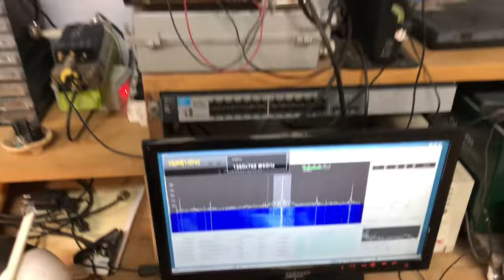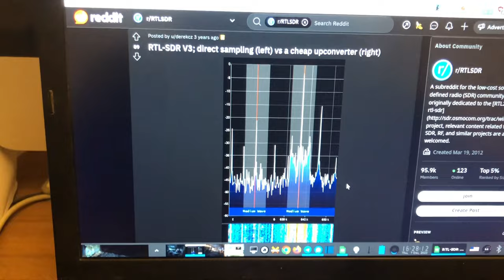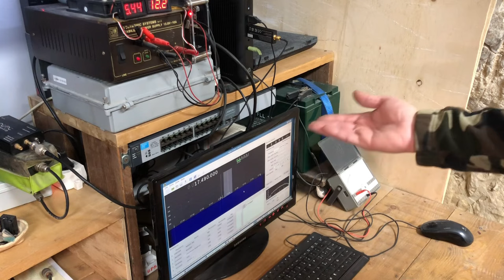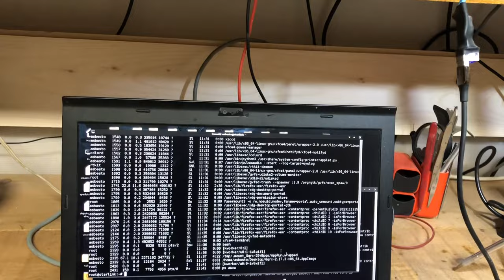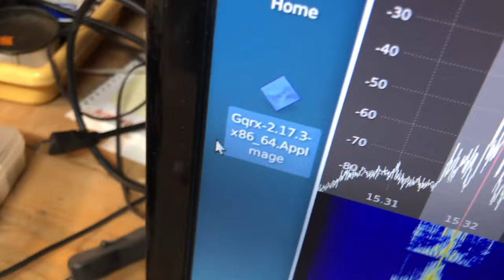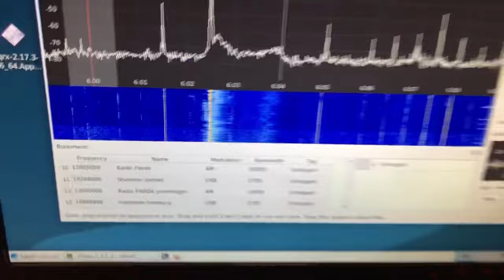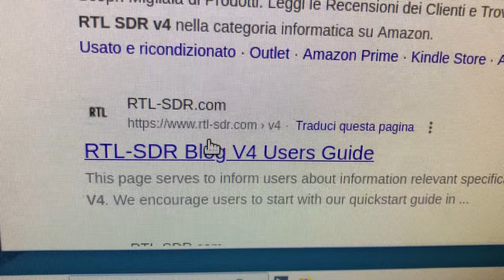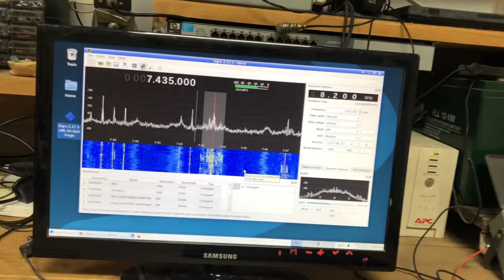ASCOLTARE le RADIO in ONDE CORTE con RTLSDR: NUOVO SETUP nel mio LAB + test distro di boot VENTOY!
Ho deciso di migliorare il mio ricevitore radio SDR ed ho preso una chiavetta RTLSDR originale, che e' fatta molto bene e funziona molto meglio rispetto a quella, entry level, che utilizzavo prima.

Sono veramente soddisfatto del risultato!

Ma vediamo insieme cosa e' successo durante questi test... dato che m'e' venuto in mente di provare una distro di boot chiamata VENTOY, che promette di bootare qualsiasi s.o. e invece... invece ho dovuto aggiungerle una R e chiamarla VENTROY!